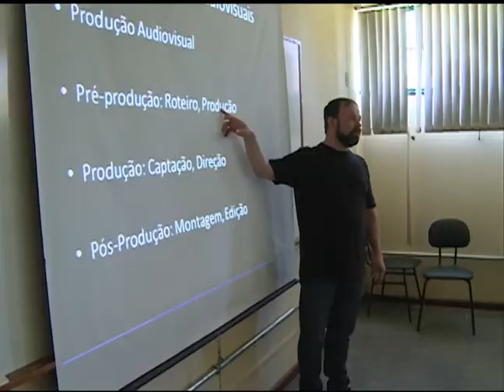Notícias da UFSM - SECOM